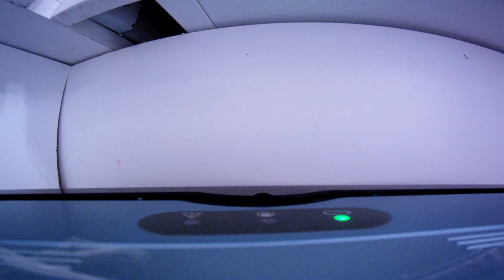Time Lapse Vaccum Cleaner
Time Lapse

taken with a GoPro Hero

More Gopro videos coming up soon!